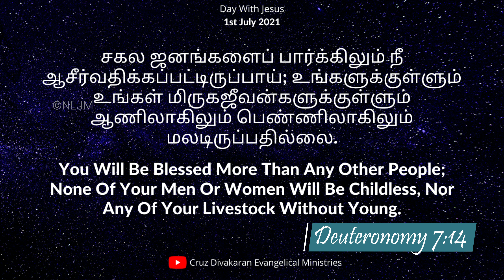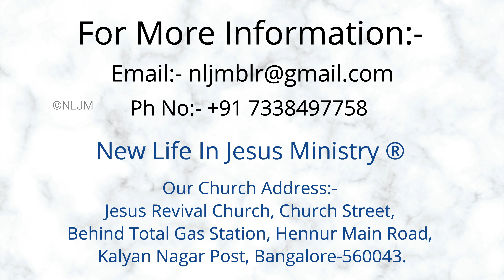சகல ஜனங்களைப் பார்க்கிலும் நீ ஆசீர்வதிக்கப்பட்டிருப்பாய் | Day With Jesus | Deut. 7:14 | 01-07-2021